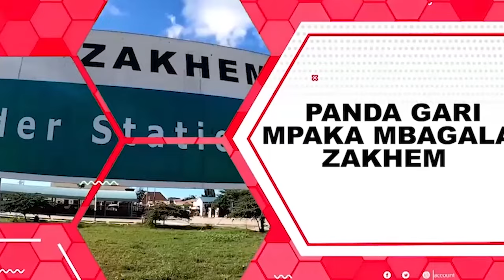KARIBU TUOMBEE MITAJI SIKU YA JUMA PILI MARCH 17